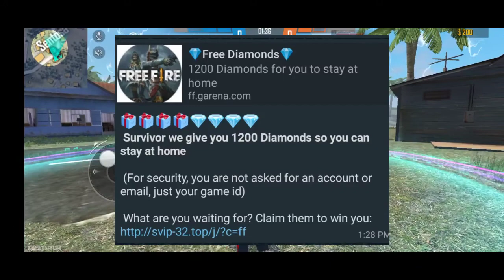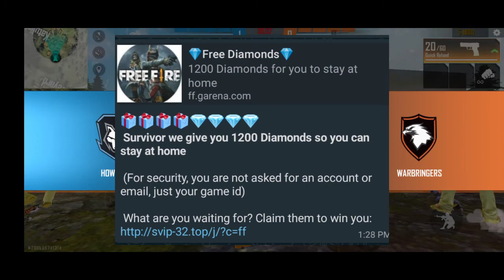Free daimonds for all // using this What's app link 😍 // tamilan gamer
🙏 ❤நண்பர்களே தயவு செய்து நம் சேனலுக்கு ௨௩்௧ளது ஆதரவு கொடு௩்௧ள் நம் வீடியோவை ௨௩்௧ள் நண்பர்களுக்கு ஷேர் செய்யயு௩்௧ள் சப்ஷ்௧ிரைப் செய்ய சொல்லு௩்௧ள் நண்பர்களே நி௩்௧ளும் தயவு செய்து சப்ஷ்௧ிரைப் செய்யயு௩்௧ள் ❤🙏

Note : I Do Not Own he Copyrights For The Music, theme,Video & Song In This Audio. This Video Is Purely For gaming Purposes Only.